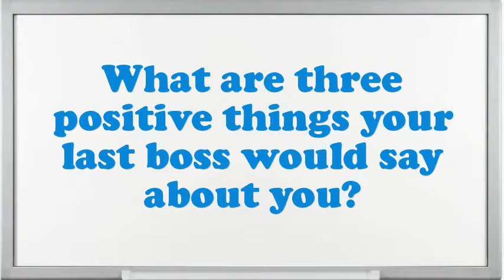Computer Project Manager interview questions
Interview Questions for Computer Project Manager.What are you doing if you worked as an Computer Project Manager?What are your professional objectives for an Computer Project Manager?What extreme challenges presently do you think an Computer Project Manager is facing?Example when you went above and beyond the call of duty.What are you expecting from this firm in the future?